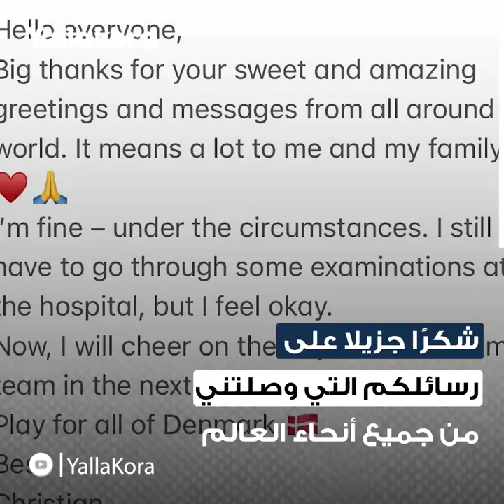مصير إيركسن مع كرة القدم.. هل أصبح مجبرا على الاعتزال أم مازال الأمل موجود؟